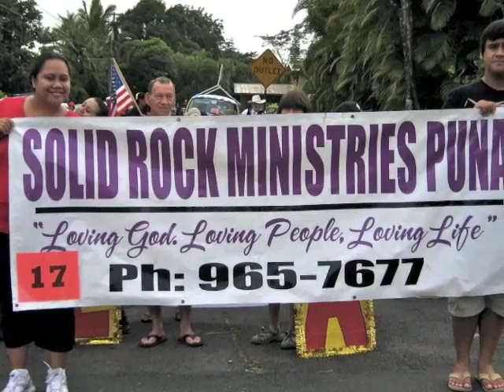Pahoa Parade 2009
Pahoa's annual Christmas Parade 2009